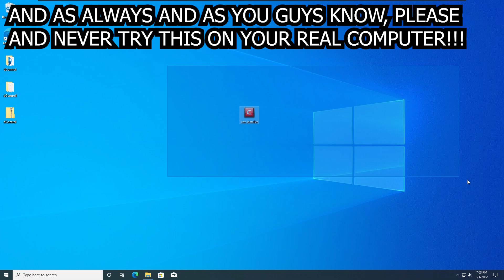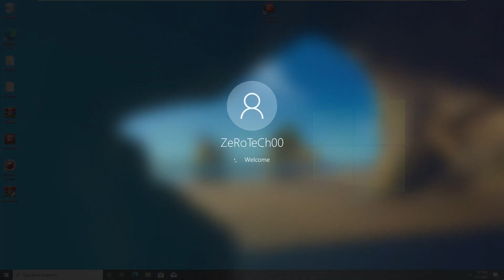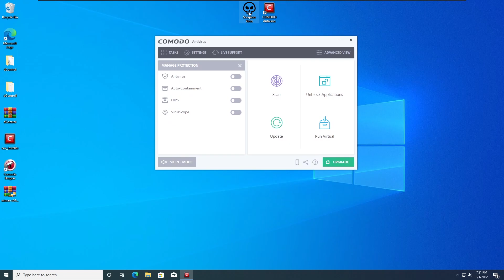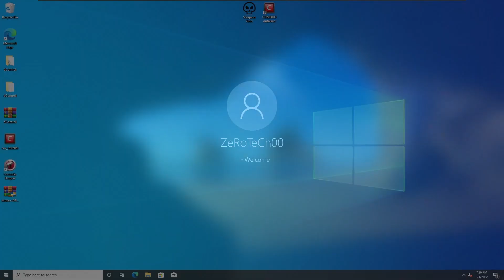Comodo Antivirus VS Scorpion Virus!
Timestamps:
0:00 First Intro
0:10 Second Intro (Introduction)
0:23 Installing Comodo Antivirus
0:54 First Test Preview
1:00 First Test Starting
1:09 Running Scorpion Virus
1:12 Comodo Found & Blocked Scorpion Virus At Run! (1-0)
1:18 First Scan
1:30 No Malware Found (2-0)
1:36 First Restart
1:48 First Result (3-0)
1:54 Second Test Preview
2:01 Second Test Starting
2:05 Running Scorpion Virus Again
2:10 Comodo Found & Blocked Scorpion Virus At The Run Again! (4-0)
2:16 Second Scan
2:36 No Malware Found Again (5-0)
2:43 Second Restart
2:56 Second Result (6-0)
3:04 Third Scan (Final)
3:14 No Malware Found Again (7-0)
3:20 Third Restart (Final)
3:31 Comodo Officially Winned (8-0 Total Score)
3:37 The Conclusion
3:43 The Outro